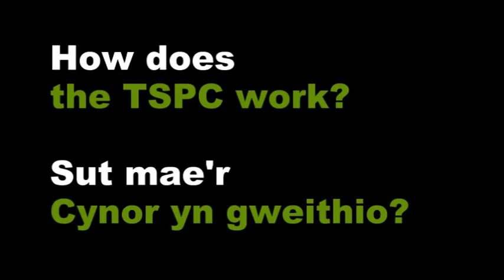Third Sector Partnership Council - your chance to get involved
The TSPC is a vital mechanism in getting the sector's voice heard by Welsh Government. And with nominations to the TSPC under way now, it's your chance to get involved. Here, Uzo Iwobi of Race Council Cymru explains how.